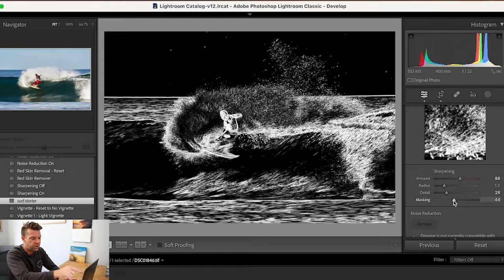Surf Photographer Maria Fernanda - Choosing Commitment Over Fear - Salt Sessions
This week I chat with the amazing and talented Maria Fernanda.
Maria is a perfect combination of talent, hard work, willingness to take risks and go after her dreams, as well as some one who is operating on a positive vibrational frequency to attract amazing opportunities into her world.
Equal parts inspiring, humble and fiercely competitive, she swims around in the ocean photographing waves that would give most people nightmares
Awesome chat, you’ll love this episode.
THE GUIDE TO SURF & WAVE PHOTOGRAPHY - My Online Video Course is available now!

SPECIAL PRICING ON NOW - get the whole course for just $99 AUD

Over 20 videos teaching you everything I know about photographing waves & surfing.